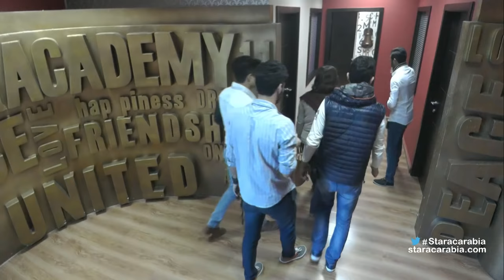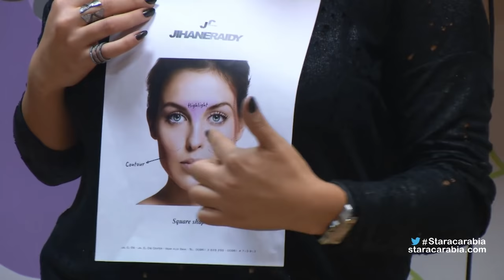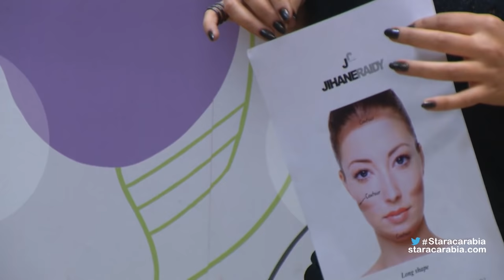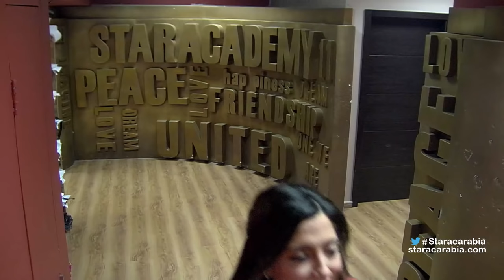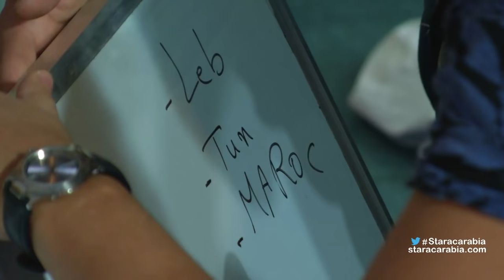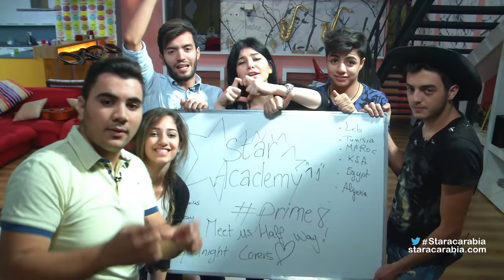Star Academy 11 Dailies- Episode 50 / يوميات ستار اكاديمي 11- الحلقة 50